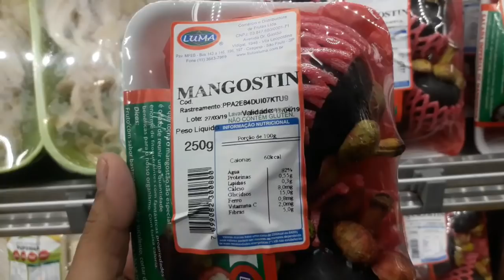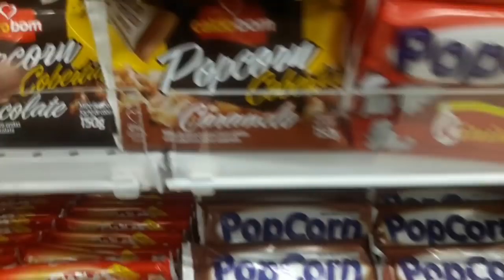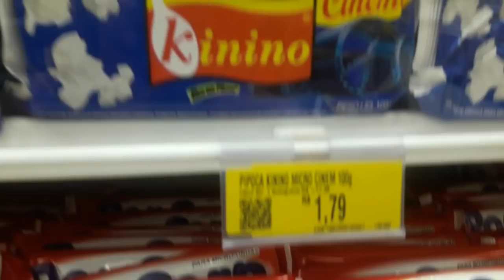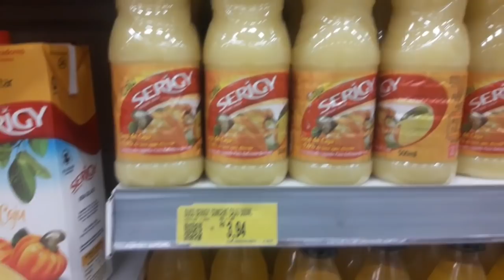Cosas que Conoci en un Supermercado de Brasil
Saludos Gente en este video vamos a ver algunas cosas que llamaron mi atención aquí en estos supermercados. Espero que les guste no olviden dejar su comentario